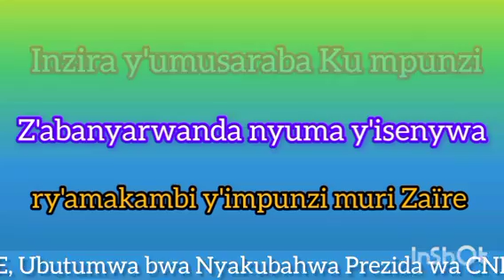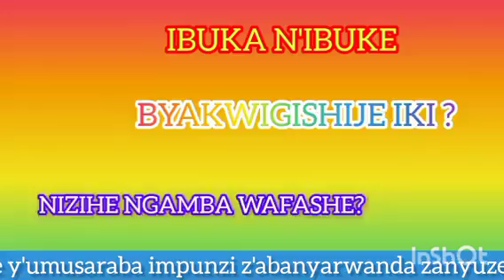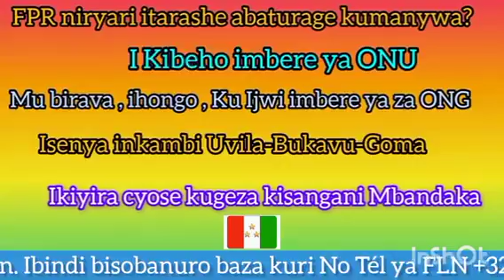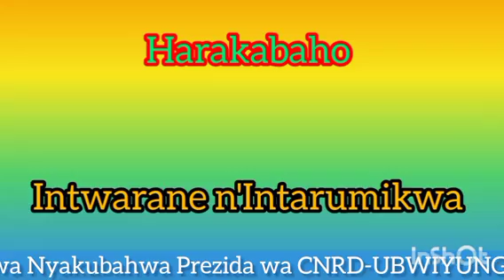SOBANUKIRWA INZIRA Y'UMUSARABA FPR Kagame BASHOYEMO ABANA W'URWANDA